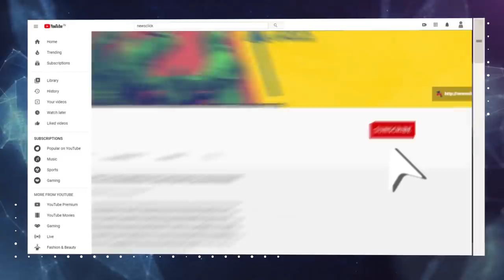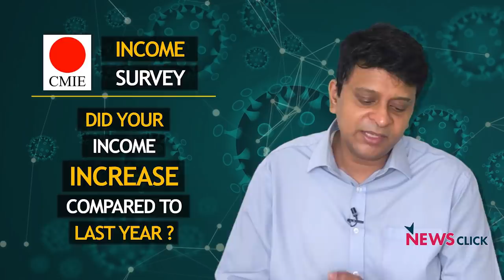Lockdown ने किया ठन-ठन गोपाल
CMIE के डेटा से पता चलता है कि पिछले साल की तुलना में इस साल अप्रैल से जून के बीच सिर्फ 15% मिडिल-क्लास परिवारों की आय बढ़ी है। पिछले साल इन तीन महीनों में 50% ऐसे परिवारों का आय बढ़ी थी। और इस मिडिल-क्लास के लिए मोदी सरकार कुछ भी नहीं कर रही है। यानि मिडिल क्लास हुआ ठन-ठन गोपाल।